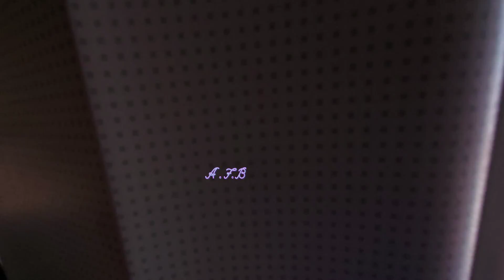Islamabad to karachi